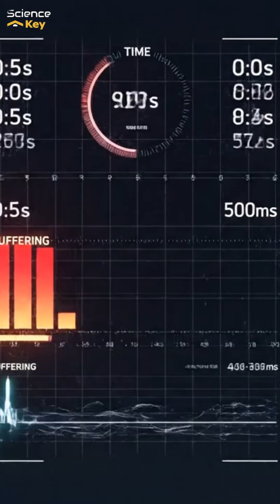The Quantum Eye : Your Vision Is Made Up of Single Particles of Light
What if your eyes aren’t really seeing reality. but predicting reality based on quantum physics principles?

In the scientific short film below, we uncover the astonishing facts behind the Human Quantum Eye – the truth about how your vision works at the very edge of the limits of the universe to detect even a single photon of light.

On the strength of real experiments—the famous experiment of the detection of photons in 1942—this documentary considers how:

Your eye operates at the quantum limit.

Your brain predicts the world before the light arrives

“You see quantum noise in total darkness”

And how reality itself is reconstructed inside your mind

This is no longer science fiction. This is quantum biology.